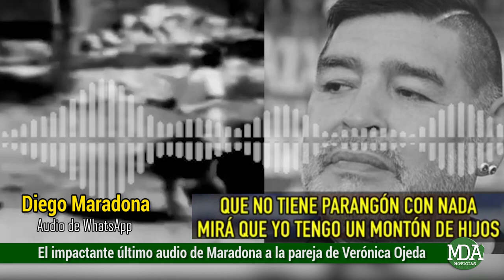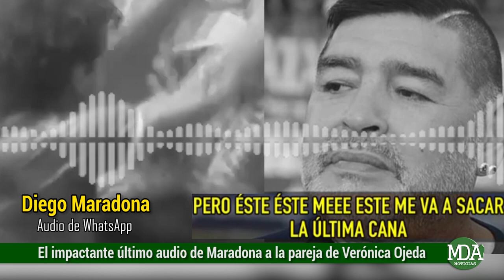El impactante ULTIMO AUDIO de WhatsApp de MARADONA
En las últimas horas se difundió un emotivo mensaje que le envió Diego Maradona a Mario Baudry, la actual pareja de Verónica Ojeda, quien estuvo de novia con Diego y es la madre de Dieguito Fernando.

El audio de WhatsApp que se hizo público, lo compartió Luis Ventura en su programa Secretos Verdaderos que se emite por América y se puede escuchar a Maradona pidiéndole a Baudry que cuide mucho a verónica ojeda y a su hijo Dieguito Fernando, palabras que en retrospectiva causaron conmoción en la gente que escuchó el mensaje.

El audio particularmente, según se pudo saber, dataría de hace unos 5 meses aproximadamente y fue enviado por Diego quien mantenía una buena relación con Mario. Hoy, esas palabras cobran un valor diferente que se vio reflejado en otras actitudes que tuvo Maradona en el último tiempo de vida, mostrándose muy sensible.